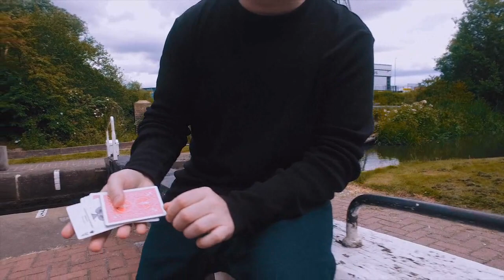Rubik's Dream (Gimmicks and Online Instructions) by Henry Harrius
Henry Harrius is a FISM winner and Rubik's Cube magic aficionado, and is probably best known for his effect, Rubik's Nightmare. Now he's back with Rubik's Dream, a groundbreaking shell accompanied by killer routines.

While most Rubik's shells suffer from being too bulky or unconvincing, Rubik's Dream solves all that. It is precision engineered to be thin enough, durable enough, and to look real enough to actually to be used in close-up magic.

If that's not good enough for you, then consider the incredible tricks that are included! You'll get over 45 minutes of downloadable instruction, which includes Henry's new "Nightmare" routine and a bonus effect from Vincent Kuo, as well as John Michael Hinton's "Stickerless" routine. You'll be swimming in strong Rubik's magic! And your spectators... well, they won't know what just hit them!

So, Rubik's lovers, your dreams have come true. Say hello to your new closer and buy your copy of Rubik's Dream today!

Package includes:
One precision-made cube shell
Two regular Rubik's Cubes
1 mini shell
1 mini cube
Extra stickers
46-minute instructional download
"Henry Harrius is one of the fathers of modern day Rubik's Cube magic!"
- Steven Brundage

"Just skill is not enough. A magician must take advantage of all the tools possible. Rubik's Dream makes that a reality."
- Garrett Thomas

"The shell looks real and beautiful! Rubik's Dream will take us to the new world of Rubik's Cube Magic."
- Takamiz Usui

"Thank you Henry Harrius for opening up so many more magical possibilities with Rubik's Dream!"
- Karl Hein

Online instruction running time: 46 minutes